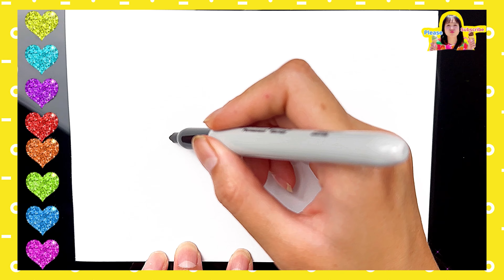How to draw an umbrella easy || umbrella Drawing || Drawing for kids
I like simple drawing, cute drawing, making fun drawing videos
* Drawing instructions for children
*Teaching drawing to beginners
* Learn how to draw in simple steps
* Fun drawing
* Draw cute pictures
* Draw school supplies
* Draw pictures of objects
* Draw simple animals
* Simple landscape painting
* Drawing simple people